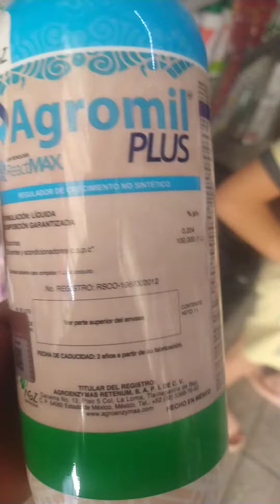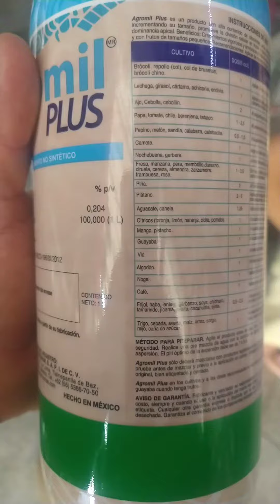para que sirve agromil plus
hola amigos hoy les comparto un video de este su canal limones de la región